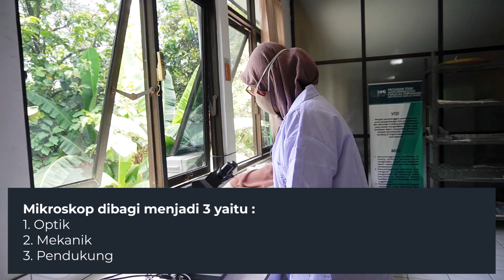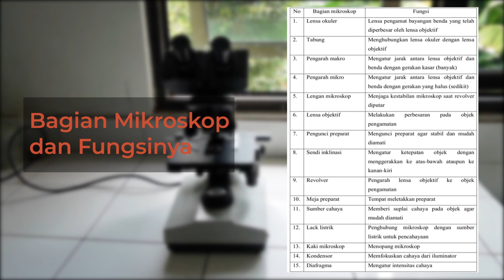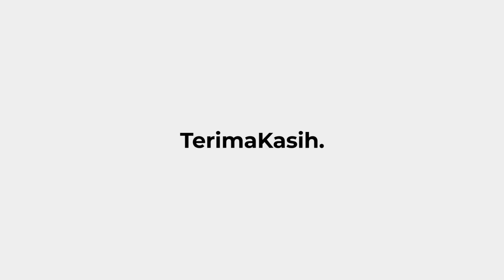Acara 1: Pengenalan Mikroskop